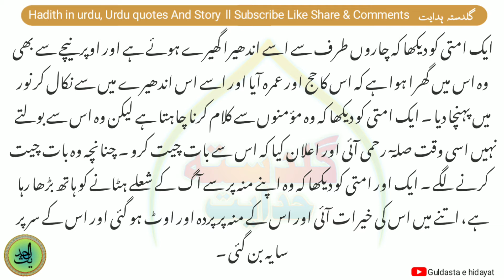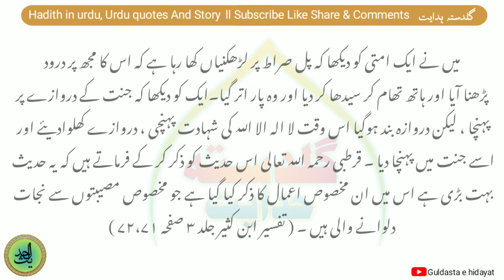Wo makhsoos aamal jo Akhirat me Kaam aane wale hai ll Amal e Saleh ll Hadees e Rasool s.a.w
Description

Guldasta e hidayat brings Hadith, Quotes(Aqwal e zareen) and Moral stories to their audience in Hindi/ Urdu Language . Guldasta e hidayat is a platform for listening interesting hindi/urdu moral stories, awal e zareen and  hadis e pak. if you want to listen an emotional heart touching Hadith Quotes and story then kindly subscriber our channel and get in touch with us. These Hadith Quotes and Stories are narrated from the Book of Hadith and Important Saying by great peoples. which teaches their audience with life time lessons . Moreover , this channel will help create a better world . Our effort is to create and compassionate loving enviornment .

 Agar Aap Rozana Ek Umda aur Behtareen sachi hadis, aqwal e zareen aur kahaniyan sunna chahtay hain to hamare channel Guldasta e hidayat ko zarur subscriber krain aur bell icon ko press kare.